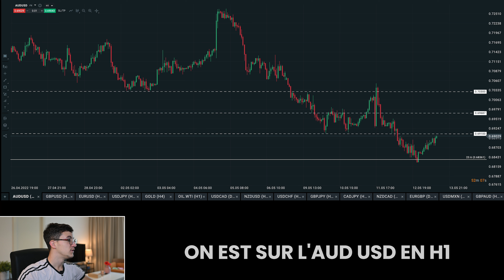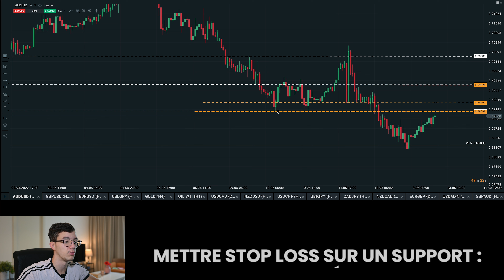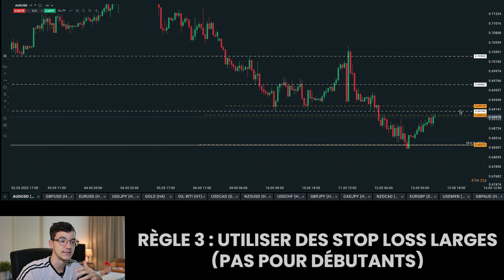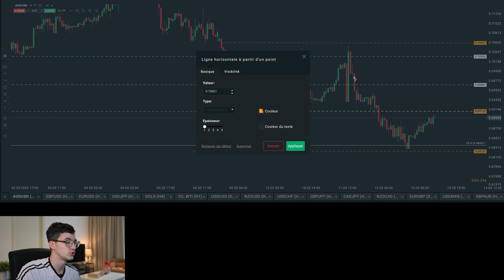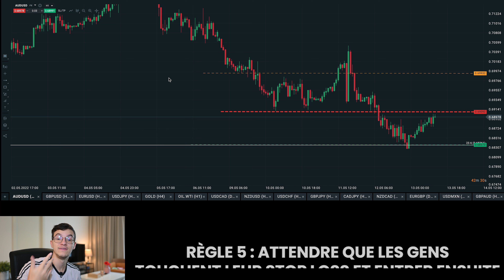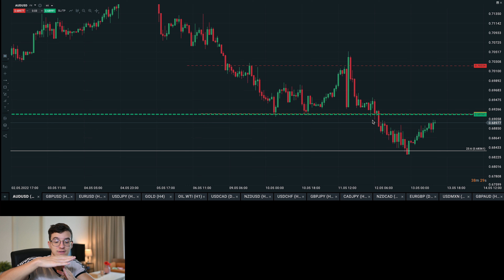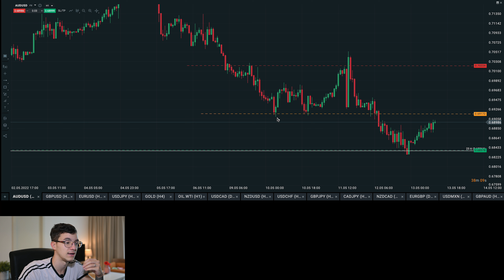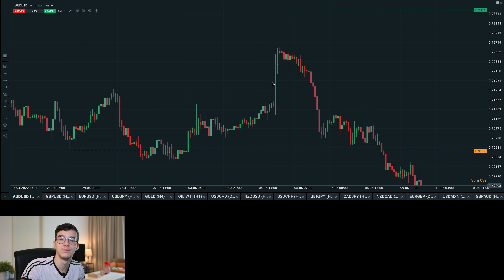Comment Bien Placer Son Stop Loss ( 10 Règles De Trading)